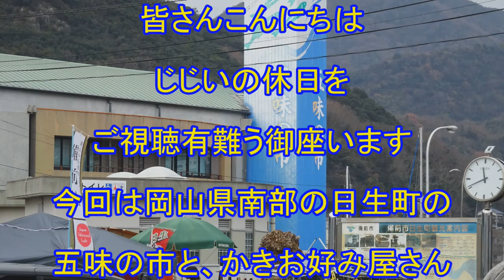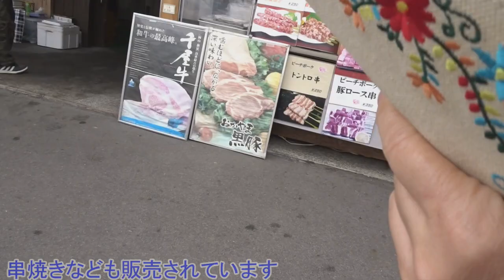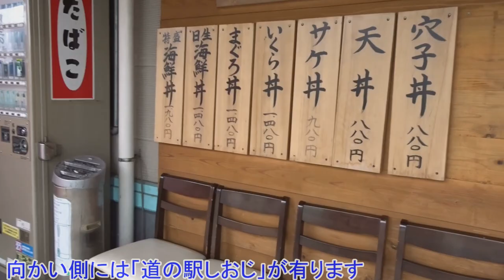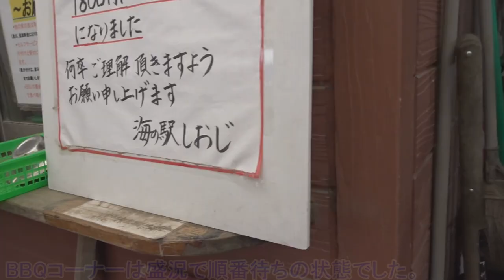日生五味の市・カキオコ前編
日生五味の市と海の駅しおじのカキと海産物を紹介します